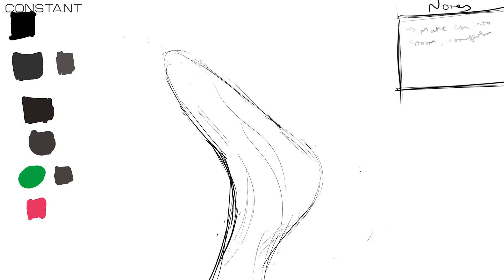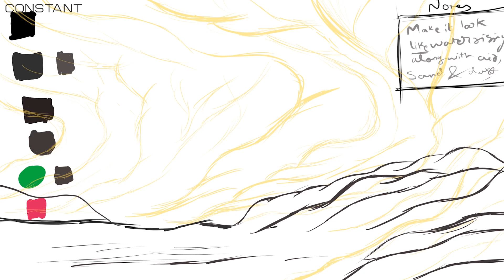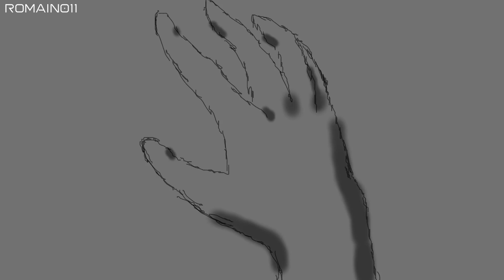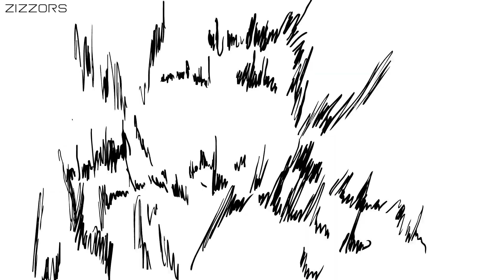Animators Invent WIND Effects - Monthly Challenge Collection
These amazing fire animations were all made by members of the Animator Guild Community! Join the community for free on Discord

The music was all made by this amazing composer Sergey Cheremisinov. Please check him out